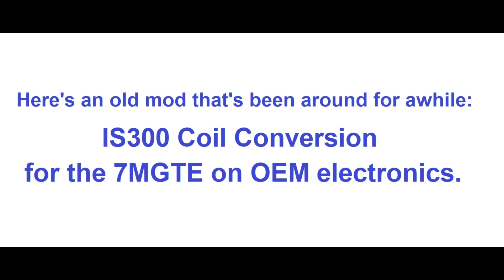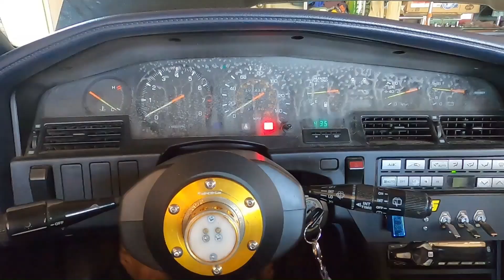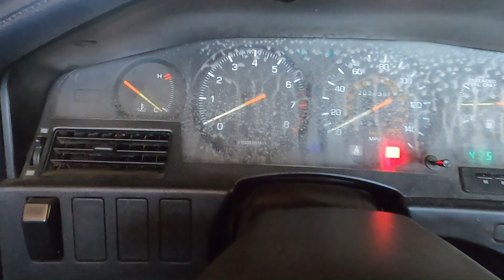Supra Mk3 7MGE NA-T IS300 Coil Conversion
After the turbo conversion on my 7MGE, I decided to switch from a distributor ignition to 2JZ/IS300 coils and the stock 7MGTE Igniter.
Easy installation although it does come with some cons. One is modifying the wiring plug and plastic cover on spark plug boot at #3 coil to clear the bottom of throttle body (since I'm still using the 7MGE intake Y-pipe).  And the other is the NA tach does not work with 7MGTE electronics; I plan to use a tach adapter from MSD to fix this problem.
Overall, I'm happy with this conversion.  Engine seems to run smoother and has a little bit better throttle response.